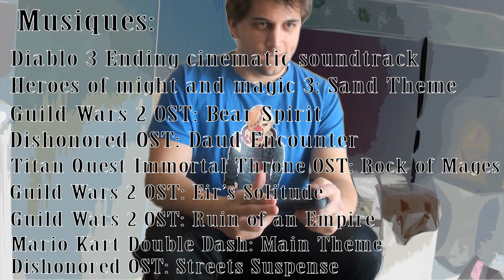Fluff Episode 5 WTF Quest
L'épisode 5 est en ligne! Au programme: une discussion sans intérêt (ou presque) avec une voix off, une quête dont on connais pas le sens, un duel final pour clôturer une rivalité partie de rien...et d'autres personnages...une conclusion, du premier chapitre de la saison 1!